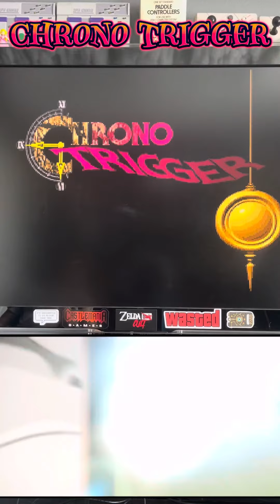Chrono Trigger is 3 on our list of the top SNES games of all time!